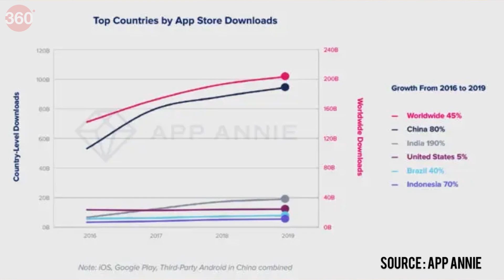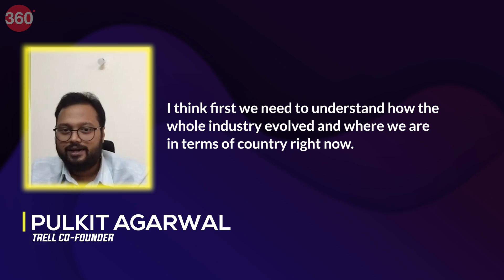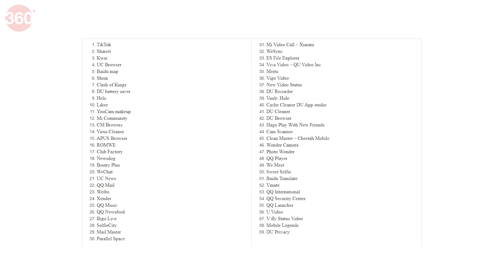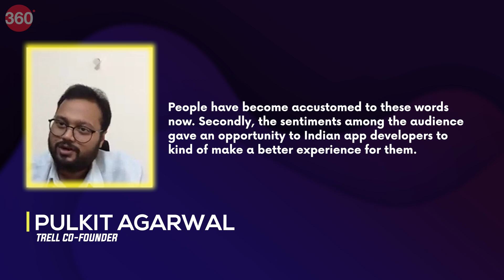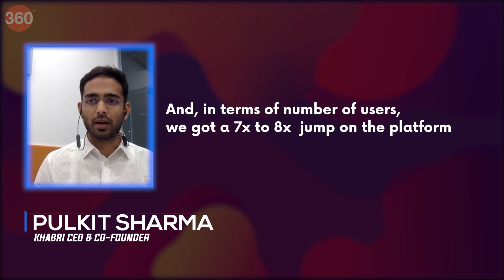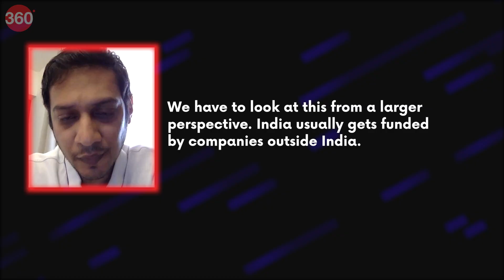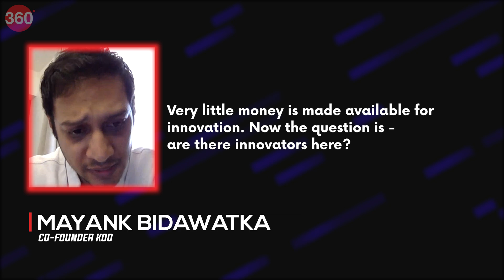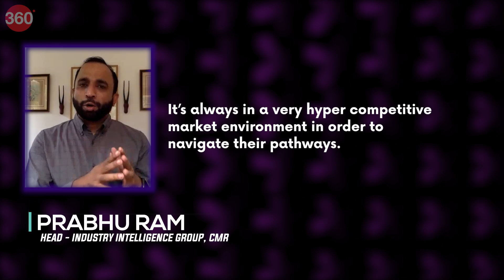Can FAUG, TakaTak, and Koo Replace PUBG, TikTok, and Twitter?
After the ban on Chinese apps in 2020, we saw a sudden spike in the number of downloads in made-in India apps (especially in the short-form video-making landscape). But, if we take a look at the statistics, we have mostly been dependent on the apps based out of China or the US. In this video, we take a look at how did the ban impact the Indian app ecosystem and how long will it take for us to win the app wars?

0:00 Introduction
1:22 The App Industry
2:26 The Ban on Chinese Apps
3:12 Did the ban impact the Indian app industry?